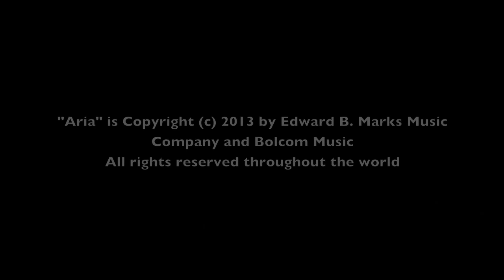Anton Baranov - Aria (Bolcom)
Aria
composed by William Bolcom (b. 1938)
performed by Anton Baranov

July 1, 2013 - Brown Theatre
University of Louisville
2013 Guitar Foundation of America
International Concert Artist Competition

Competition Final Results:

Anton Baranov (Russia) -- 1st prize
Artyom Dervoed (Russia) -- 2nd prize
Chad Ibison (USA) -- 3rd prize
You Wang (China) -- 4th prize